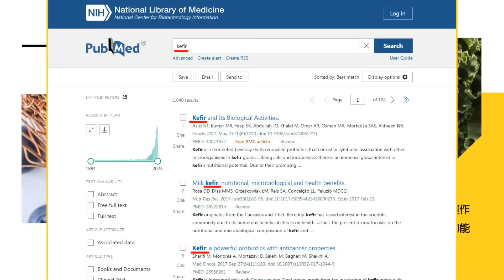【每日必看】維持台海和平穩定 布林肯對大陸說明長期一中政策｜聯合國2758號決議 陸外交部:不存在兩個中國 一中一台 20240117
00:00 維持台海和平穩定 布林肯對大陸說明長期一中政策
01:04 聯合國2758號決議 陸外交部:不存在兩個中國 一中一台
02:48 諾魯是中美外交角力 賴岳謙:美在南太影響力大不如前
04:27 比台海危險? 專家:菲是區域安全架構"最薄弱一環"